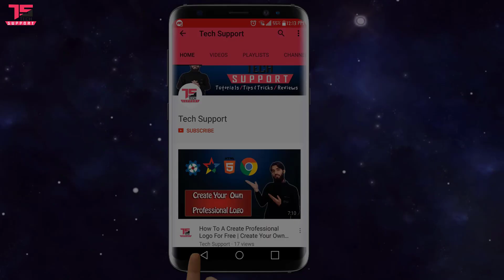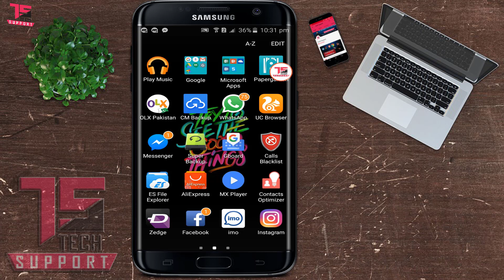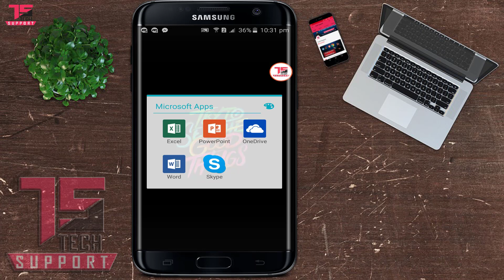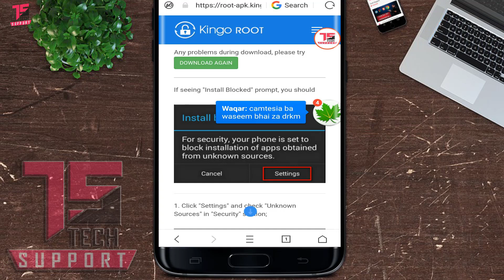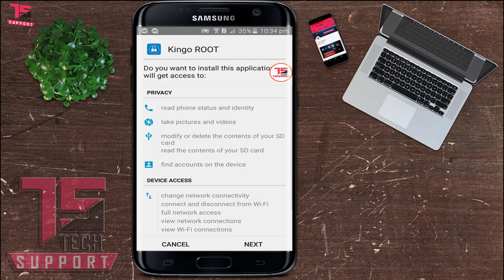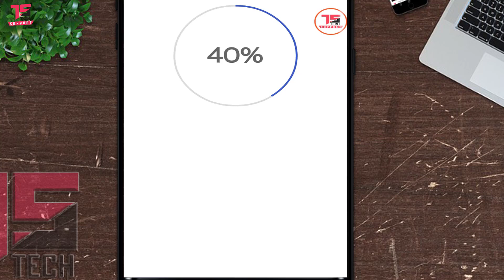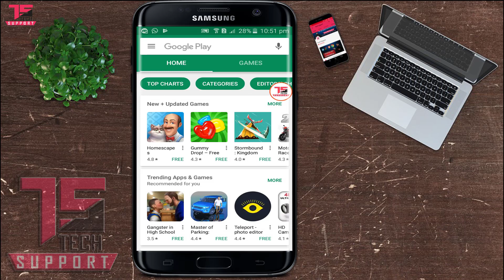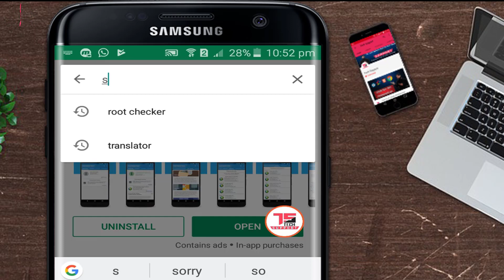The Easy Way Root Any Android Device Very Easily | How To ROOT Any Android Device Without A Computer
Dosto!!!  aaj ki is video main  maine apko ye tareeqa bataya ha k ap log kisi bhi android mobile ko easily root kar sakty ha . Dosto Root karny se ap log apni mobile ma kisi bhi kisam ke customization kar sakty ha apni marzi k mutabiq ..

How to Extend Your Laptop Battery Life |Tips on how to increase and save battery life on a Laptop

3 Ways To Update Your Andriod Applications If You Have Facing Low Space | Download Latest Apps

How To Create Passport Size Pictures In Adobe Photoshop cc 2017| cs3 | cs6 | 7.0 | Hindi | Urdu

About : Tech Support  is a YouTube Channel, where you can find all the  technological videos in Hindi, New Video is Posted Everyday :)

 Thanks!!!